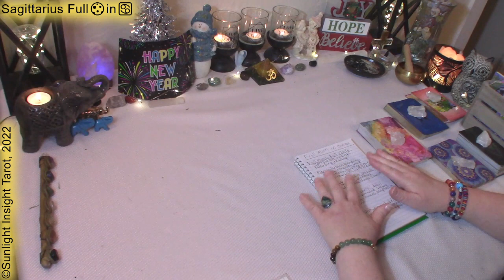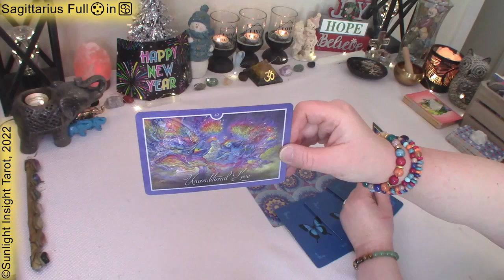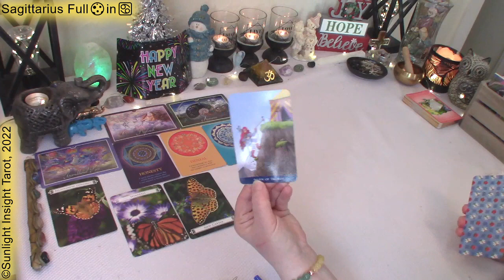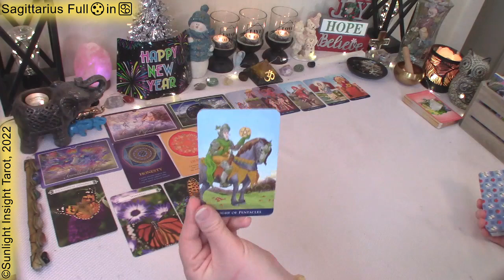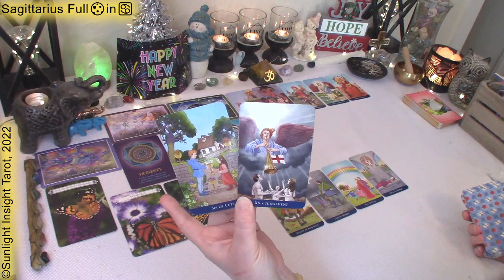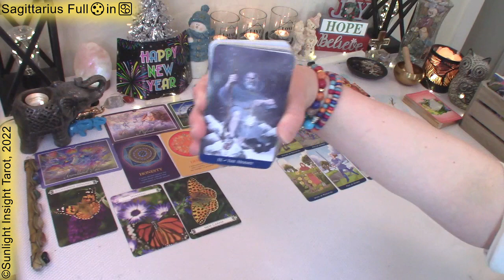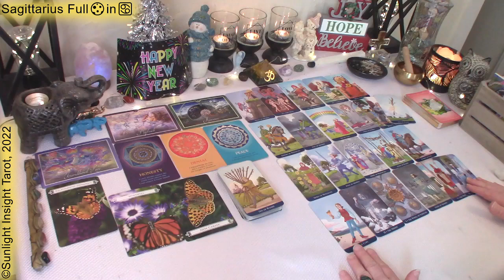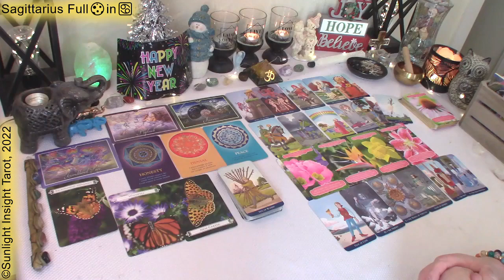SAGITTARIUS Tarot🧡They Are Aware!🥰This is A Fated Deep Spiritual✨Love Connection!💖Jan 2022 Full🌕in♋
Sagittarius Full Moon in Cancer on Jan 17, 2022 Tarot Oracle Reading. Look at love, money/career, general energies and advice/guidance from the universe/spirit. What you need to know at this time. This is a general collective tarot reading for Sagittarius Sun, Moon, Rising and Venus.🙏

⌛TIMESTAMPS⌛
0:00 Sagittarius Full Moon in Cancer January 17, 2022
2:12 Sagittarius Full Moon in Cancer January 17, 2022 Oracle Reading
7:35 Sagittarius Full Moon in Cancer January 17, 2022 Tarot Reading

Mary F.

Whispers of Healing Oracle
Soul’s Journey Oracle
Butterfly Oracle
Flower Therapy Oracle
Light Seer's Tarot
-10" Selfie Ring Light w Tripod Stand & Cell Phone Holder